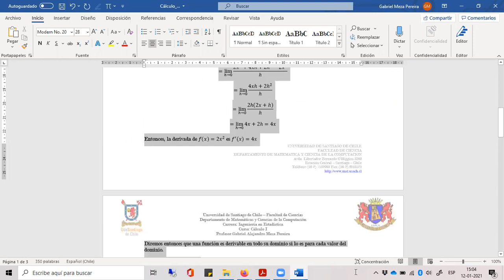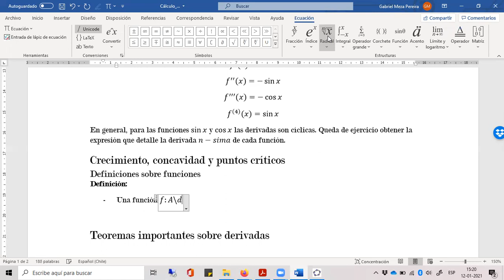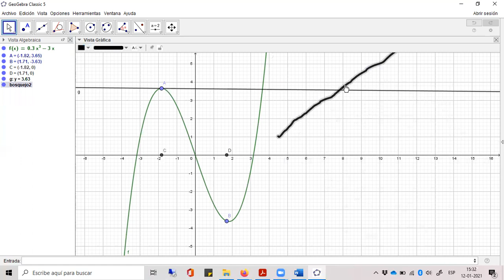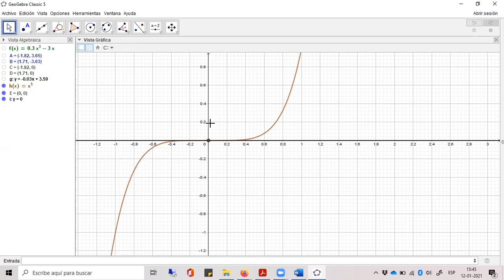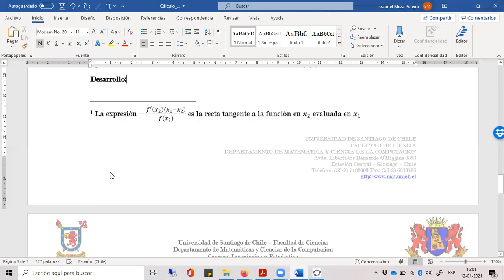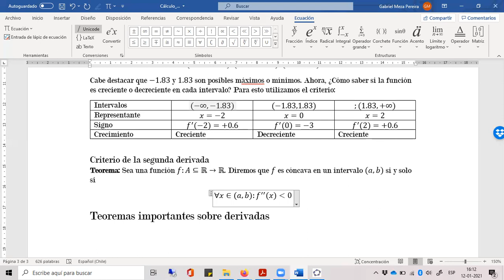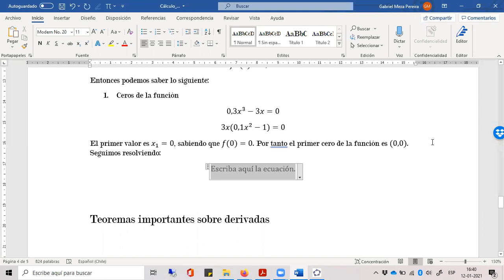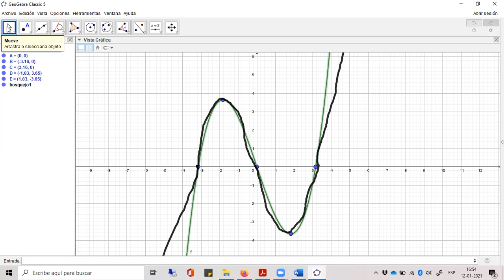Cálculo I - 12/01/2021 - USACH